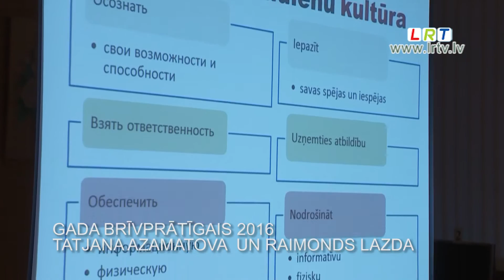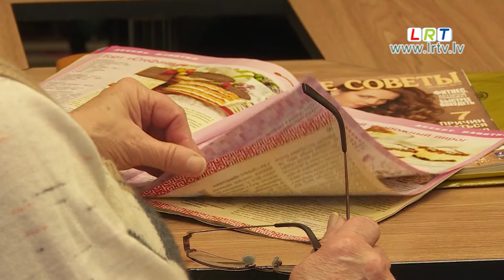Gada brīvprātīgais 2016 - Tatjana Azamatova un Raimonds Lazda